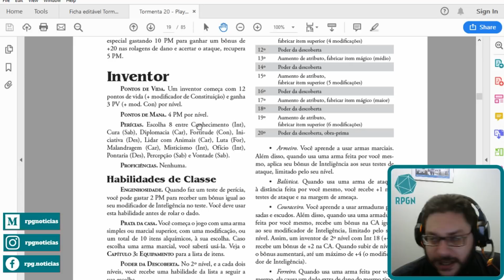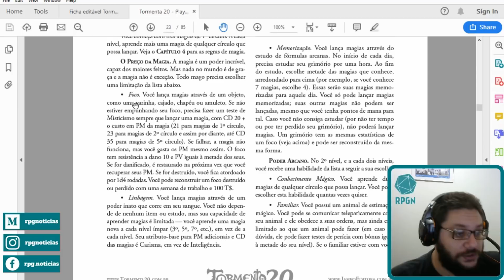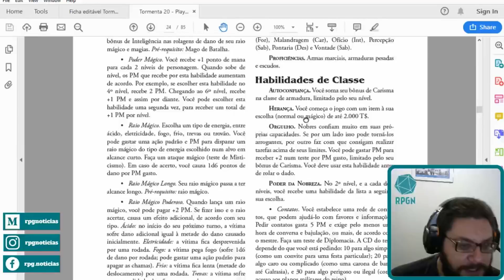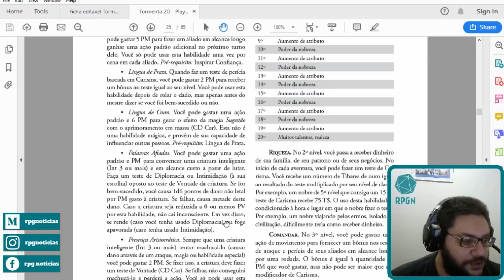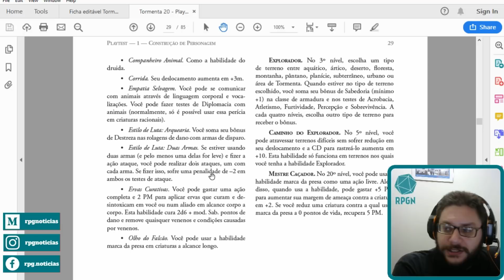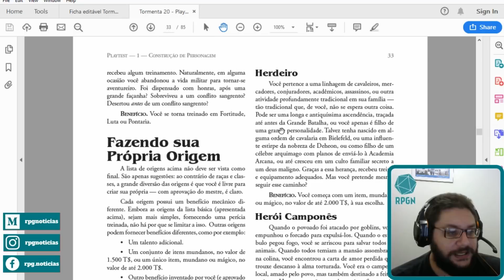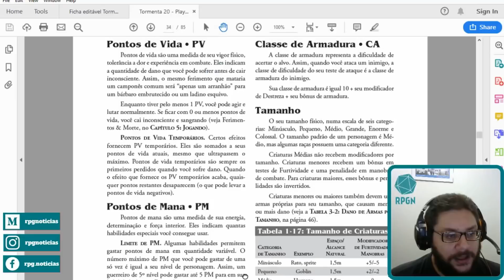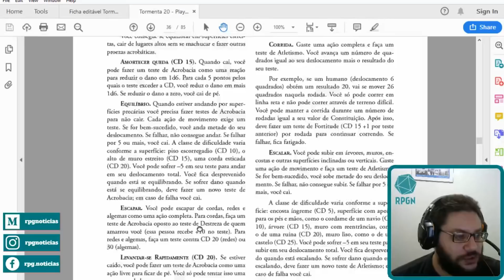Analise do Playtest de Tormenta 20 | Parte 03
Com o Playtest de Tormenta 20, o maior RPG de Mesa do Brasil,  em mãos vou mostrar o que podemos encontrar nele e como utilizar ele ao máximo e analisar cada detalhes (e quais analisar) para podermos dar feedbacks uteis aos criadores e eles poderem resolver possíveis prolemas.

De quebra, se der tempo podemos criar personagens prontos para uma aventura que estou fazendo pro playtest que irei distribuir gratuitamente.

***AGENDA***
• 20:30 | Terça - RPGN Aventura : Preparação ou Aventura
• 20:30 | Quinta - RPGN Workshop: Dicas de como resolver ou criar coisas para suas aventuras de RPG de Mesa
• 16:30 | Sábado - RPGN Campanha: Uma mega campanha que contará com a participação de vocês.

Sempre que possível, iremos substituir um dos dias por uma Live de Dungeon World chamada Era do Caos.

*** Links de Ajuda***

*** Produtos***

• Tormenta RPG
• Vampiro RPG